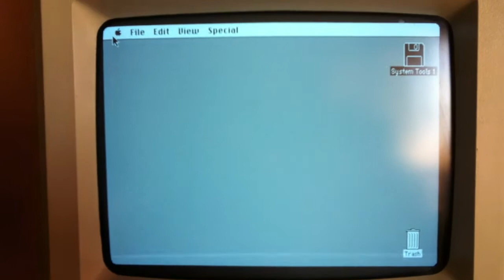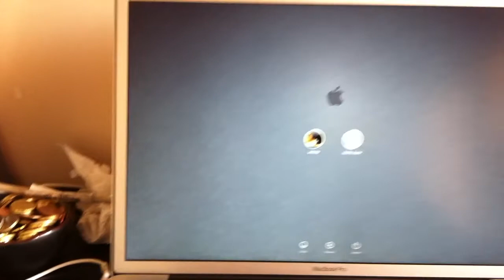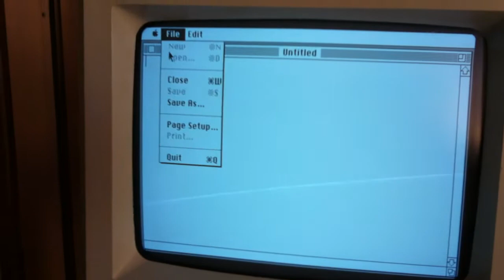Macintosh Plus 8 MHz vs MacBookPro i7 2.66 GHz boot!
The old Macintosh Plus boots from a floppy drive, while the MacBook Pro uses a 7200 rpm HDD. See which one is faster!